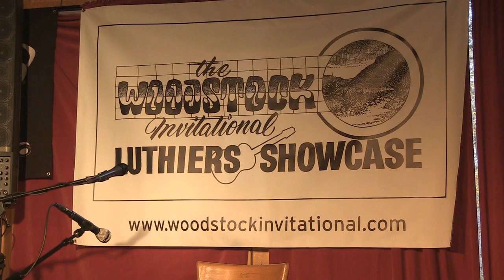Al Petteway Master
Al Petteway plays Micheletti Guitars Rigid Rim Model at Woodstock